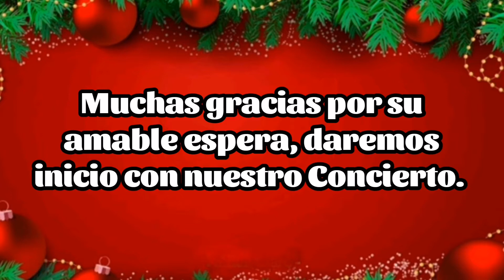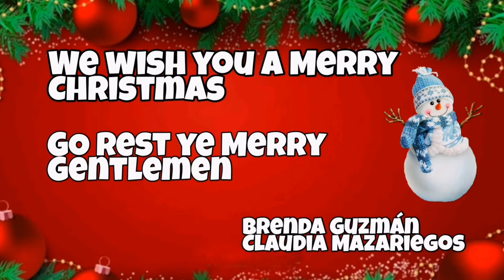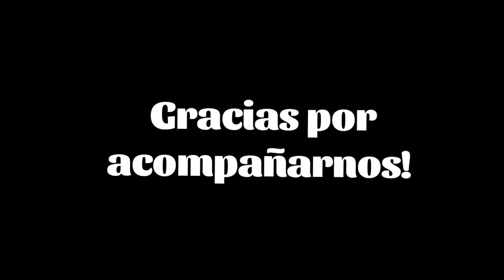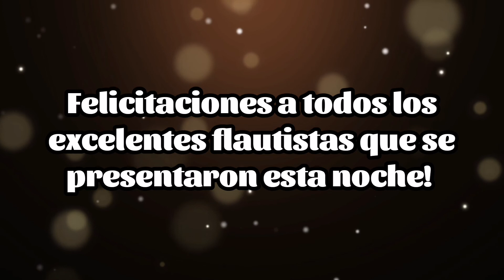Concierto Navideño - Curso de Flauta Traversa